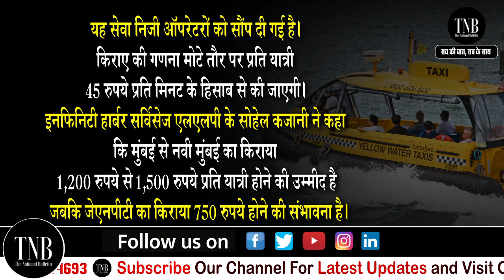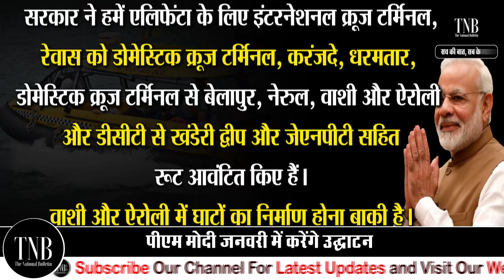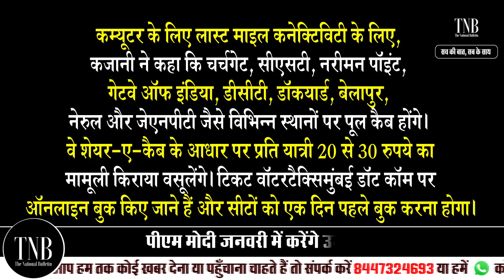PM Modi to launch water taxi service in January | जानिए कितना होगा किराया